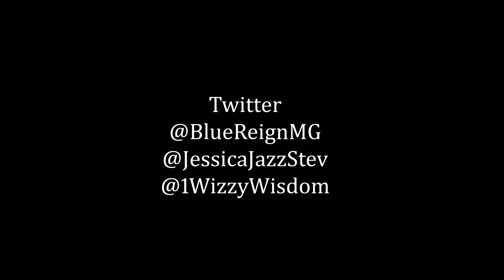Blue Reign QnA - Wisdom (KSL Music) Talks MB25 and Future plans